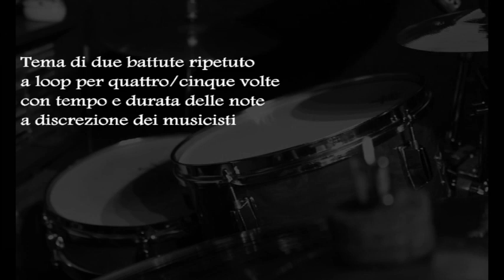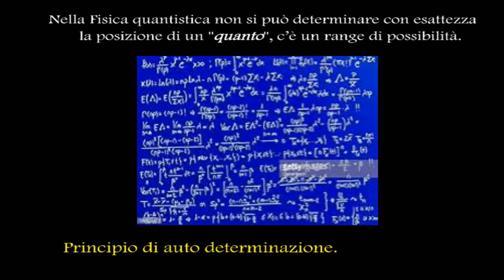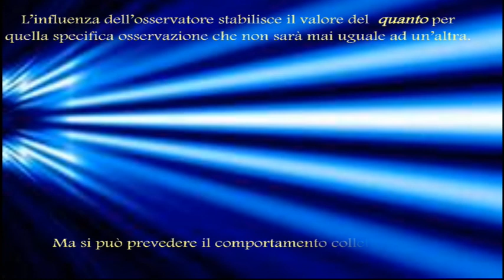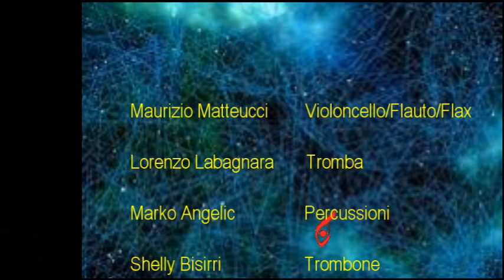Ned in Preludio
Maurizio Matteucci mix video/audio e tema musicale
partecipanti nei titoli di coda

In streaming gratuito su Spotify:

Acquista o scarica su CDbaby: